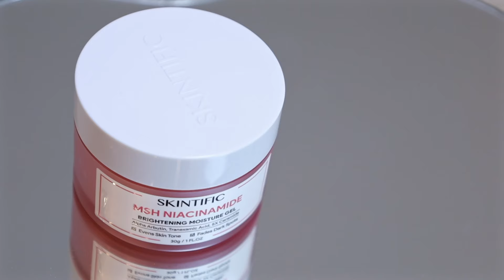[SKINCARE REVIEW] Skintific สูตร Brightening Gel & Serum 🩷 เคล็ดลับหน้าใส ไร้รอย😉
filmed&edited by pawarita

🥣 editing software · final cut pro + adobe premiere pro
🧸 camera · canon eos rp lens ef 24-105mm

หาซื้อได้ตามด้านล่างเลยค่า
Shopee